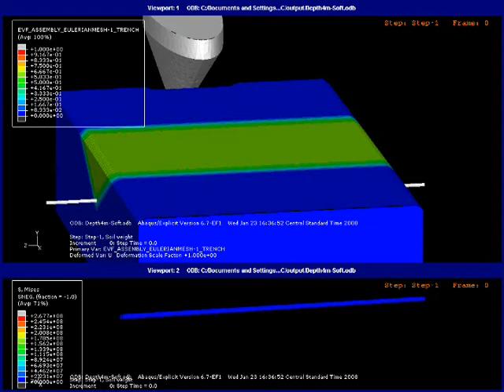Impact of Ice-gouging on Buried Pipelines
The video presents a computer simulation of a ice mass (e.g., an iceberg) gouging (or scouring) a seabed with a buried pipeline. MCS Kenny developed the model using Abaqus Coupled Eulerian Lagrangian (CEL) method. The pipeline stresses and strains are output from the simulation.